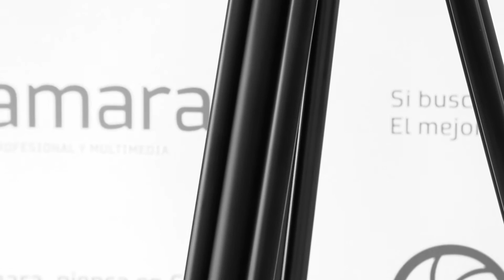Camaralia te enseña: Sachtler ACE M MS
Te presentamos el Sachtler ACE M MS. Un sistema de trípode completo con triángulo intermedio que soporta cámaras de hasta 4 kg.